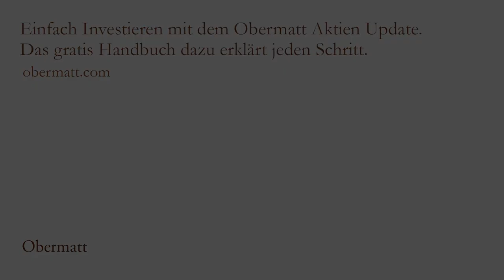Wie Obermatt Geld verdient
Wir werden immer wieder gefragt, wie Obermatt für die breite und günstige Research sein Geld verdient. Die Antwort ist so einfach wie sie für Sie wichtig ist:

1. Obermatt verdient mit Ihren Daten kein Geld. Wir verkaufen Kundendaten nicht, denn wir wollen, dass Sie Obermatt trauen können.

2. Obermatt enthält auch keine Werbung, denn wir wollen unabhängig bleiben.

3. Obermatt verdient nur Geld, wenn es von Ihnen kommt. Aus diesem Grund gibt es kostenpflichtige Angebote bei Obermatt.

Heute, am 24. August 2017, genau zum 16. Geburtstag von Obermatt, lancieren wir das erste zahlungspflichtige Angebot, Obermatt Premium.

Mit Obermatt Premium erhalten Sie alle vier Wochen eine auf Sie massgeschneiderte Top 10 Aktienliste, die nur Aktien enthält, die unserer Meinung nach für langfristige Sparer geeignet sind.

Zudem erweitern wir die Obermatt Datenbank, also unsere wöchentliche Obermatt Datenbank, um alle Ränge und alle Daten. Damit haben Obermatt Premium Nutzer alle, ja wirklich alle, Daten, die Obermatt für die Analyse von Aktien verwendet.

Zu guter Letzt erhalten Obermatt Premium Kunden diese Daten bevor sie später einmal auf der Webseite veröffentlicht werden.

Das sind drei gute Gründe, um auf Obermatt Premium zu wechseln. Wenn Sie es noch nicht getan haben, dann registrieren Sie sich bei Obermatt

Sie können sich jederzeit mit dem Link im Obermatt Aktien Update für Obermatt Premium anmelden.